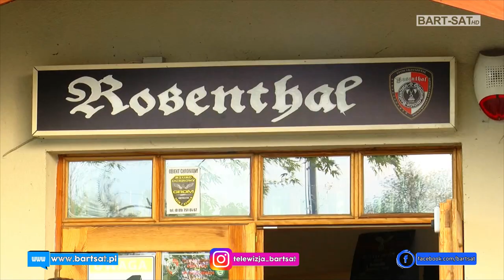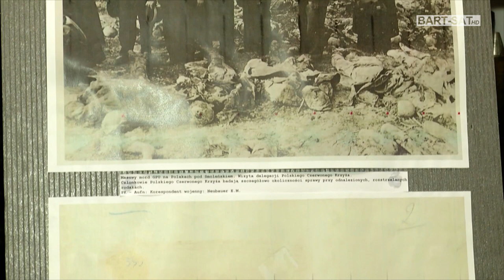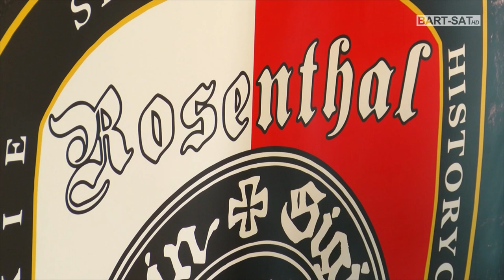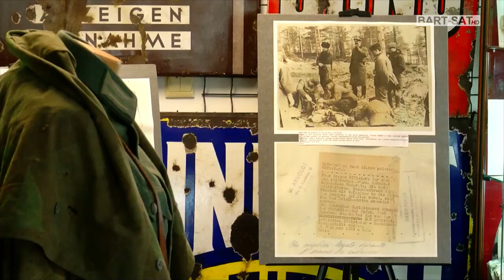Bartoszyckie Muzeum "Rosenthal" pamięta o Katyniu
Dziś (13.04) warto odwiedzić lokalne muzeum Bartoszyckiego Stowarzyszenia Historyczno-Eksploracyjnego „Rosenthal”, w którym przygotowano wystawę katyńską.
W Dniu Pamięci Ofiar Zbrodni Katyńskiej każdy powinien pochylić się nad historią, która latami skrywana była przez zbrodniarzy dokonujących ludobójstwa.
Wystawa to zdjęcia, ale była to również okazja do zapoznania się z wiedzą historyczną w oparciu o przytoczony esej zatytułowany „Co bym dziś powiedział Polakom pomordowanym na wschodzie, gdybym miał przekonanie, że mnie słyszą”.
Wydarzenie zorganizowane zostało we współpracy z Wojskowym Kołem PTTK „Herkus”.